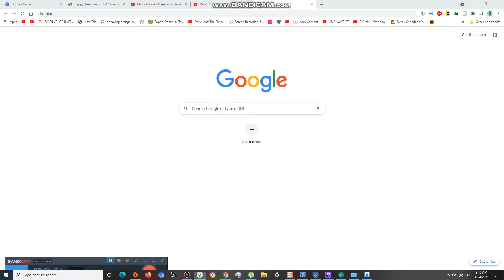Chris's Performance 2/4 #787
it is chris turn then peterson and zack tonight last day oif nighted uploads 2 each                           ( 13 Videos left Countdown )